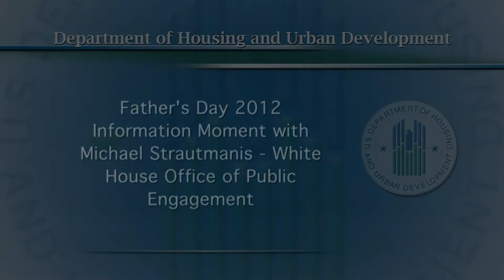Father's Day Information Moment with White House Office of Public Engagement - HUD - 5/3/12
Father's Day Information Moment with Michael Strautmanis of the White House Office of Public Engagement.